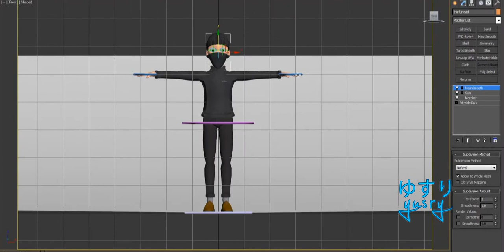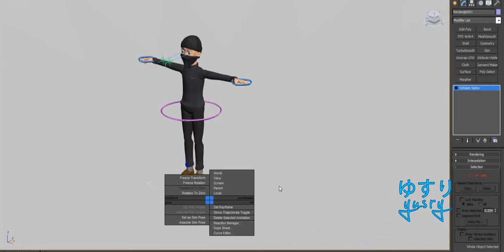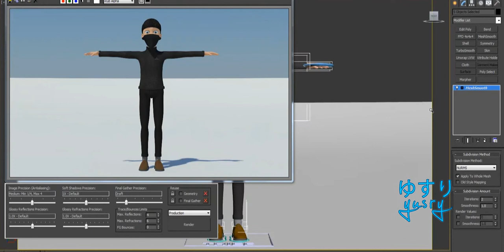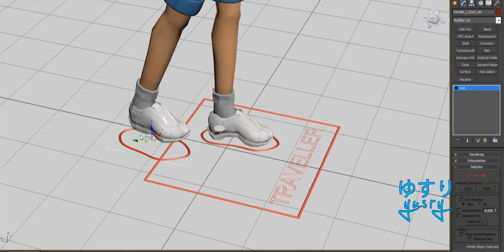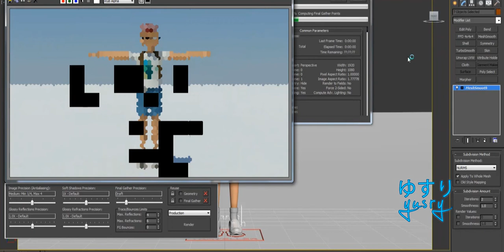The Thief & The Traveller Controller Test